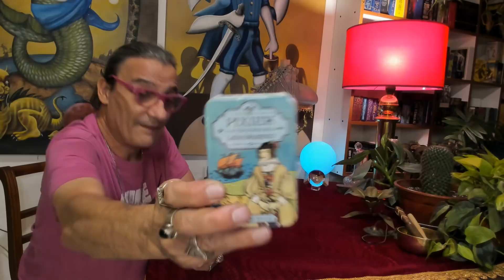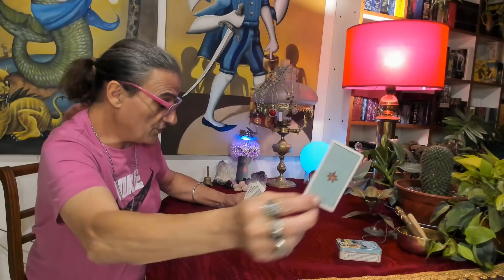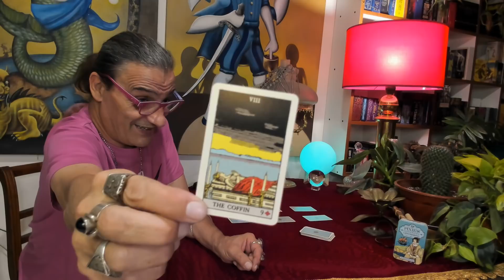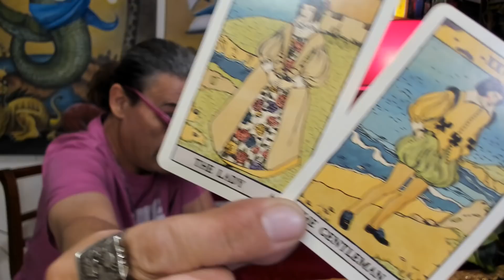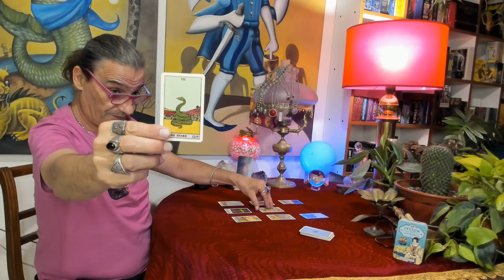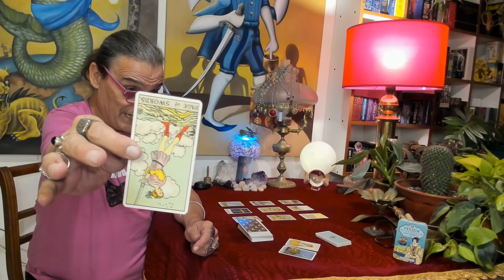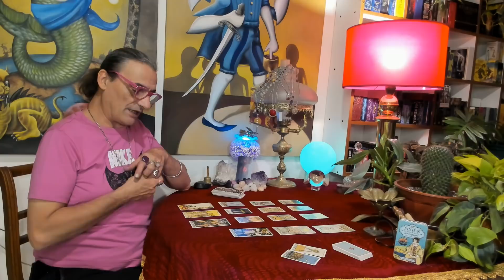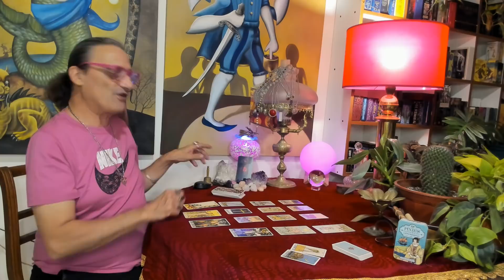Decidirá Mauricio Macri ser el candidato a Presidente en 2023, finalmente, sí o no?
Para turnos, entrás directamente a mi WhatsApp.
Mi número de celular es el (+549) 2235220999.

Síganme en Twitter: 👉👉👉@Milenio3Tarot👈👈👈

POR DÉBITO O TRANSFERENCIA: 👇👇👇👇👇👇
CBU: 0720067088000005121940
O EL ALIAS: TarotMilenio3
UALA: 16151985.UALA
ALIAS: BARRIL.ISLOTE.AZAR

Las sesiones de Tarot, las efectúo desde WhatsApp, mediante una videollamada, y se abona por transferencia bancaria, depósito bancario o también por Marcado Pago.